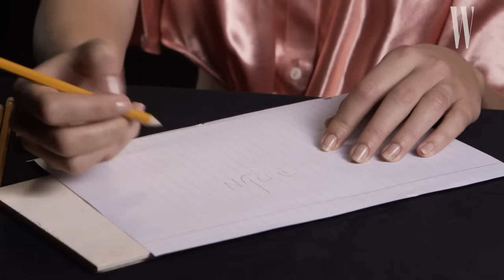Best of ASMR: Margot Robbie, Gal Gadot and More Explore ASMR with Whispers and Sounds | W Magazine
W has compiled all the most sensational moments from the first season of the hit series 'ASMR interview'. Relax and enjoy the electric tingles from soothing whispers and sounds generated by A-list celebrities like Margot Robbie, Gal Gadot, Jake Gyllenhaal, Lucy Hale, Salma Hayek, Kate Hudson, Emily Ratajkowski, Aubrey Plaza, Ashley Graham, and Melissa Benoist.